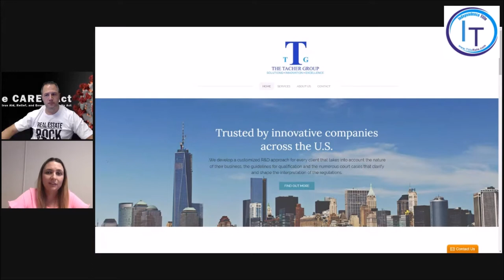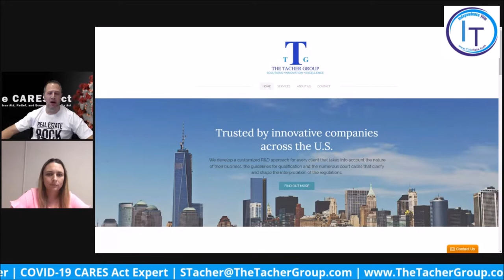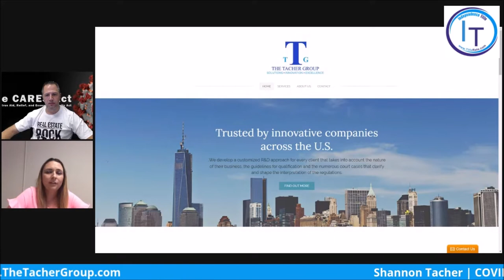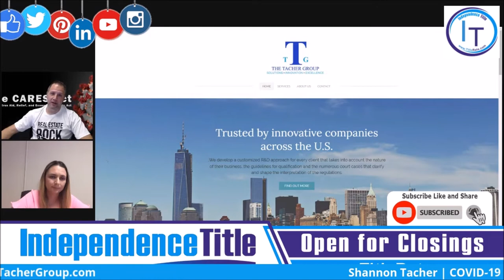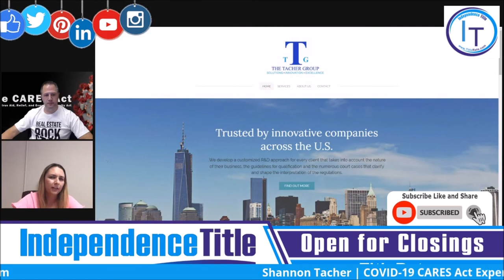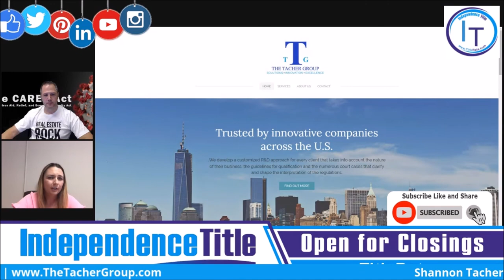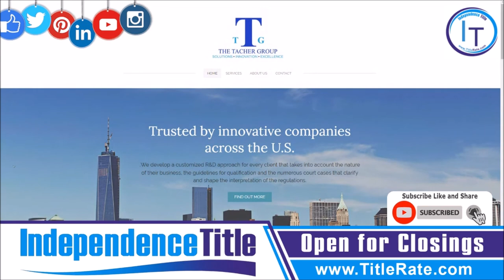What You Need to Know About COVID-19 CARES Act Tax | Interview with Shannon Tacher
In this interview, Shannon Tacher breaks down everything you need to know about the COVID-19 CARES Act tax implications. If you're unsure about how this legislation affects your taxes, this video is a must-watch!

The Tacher Group is the Nation’s leading provider of specialty tax services

We provide R&D tax credit study services and other specialty tax services to our clients throughout the entire United States. The Tacher Group combines proprietary software with unrivaled tax expertise. This allows our clients to have a comprehensive and secure report at the end of the process.

The Tacher Group’s mission is to help provide tax solutions to our clients and grow their business through increasing company profits, minimizing their tax bills, and ultimately strengthening the American economy. By concentrating entirely on Federal and State Tax incentives that complement your traditional tax and accounting team, we always deliver measurable benefits to our clients.